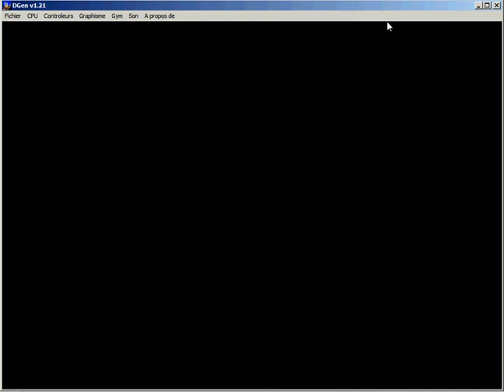Golden Axe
Dedicado al freak de mi hermano Javi.